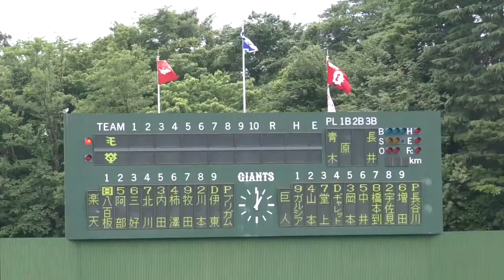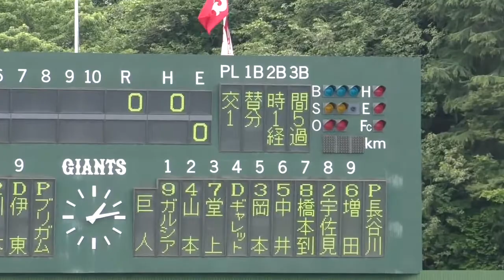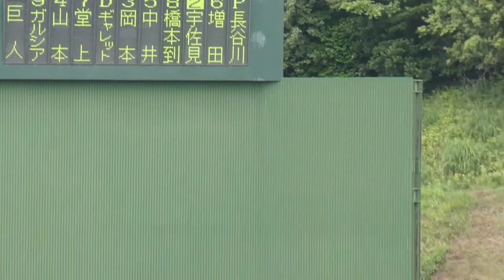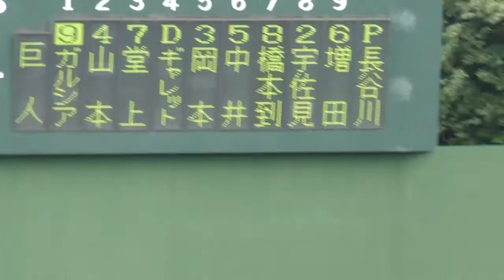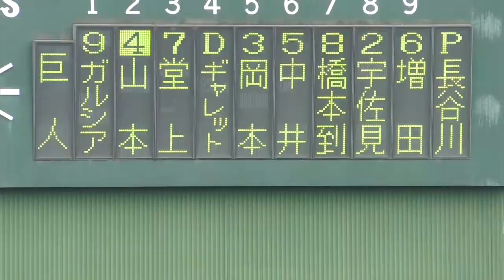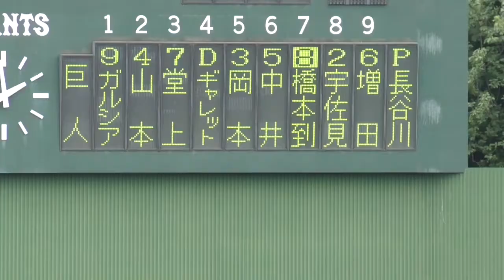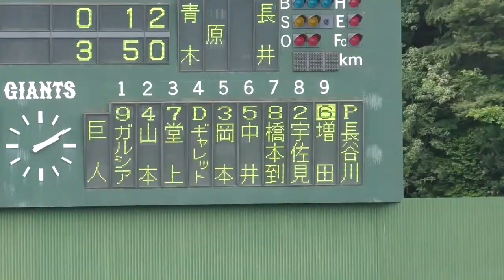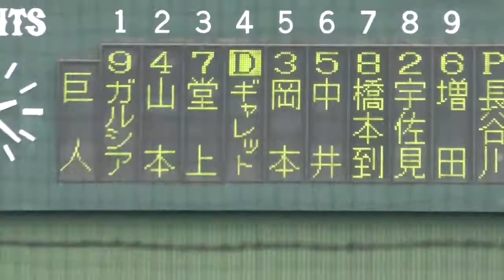2016年6月4日 巨人vs楽天